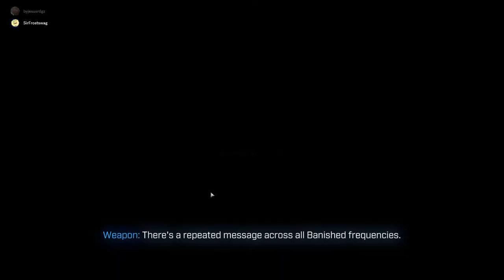Halo Infinite Co-op - Part 4 - Rodriguez Gaming TV